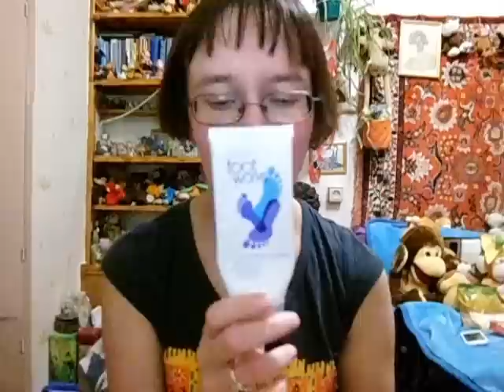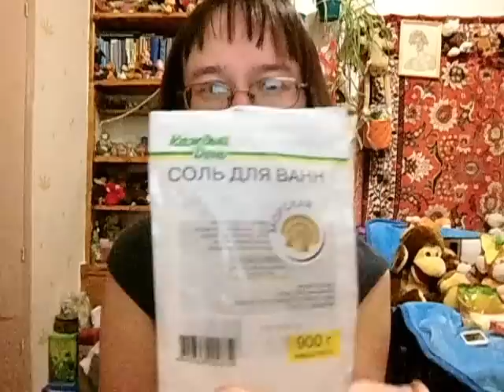пустые баночки за февраль